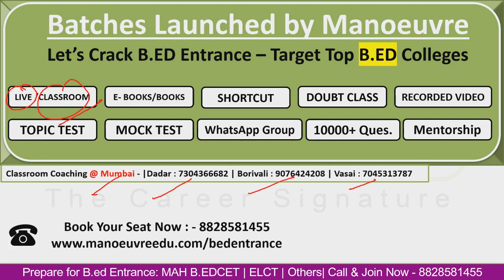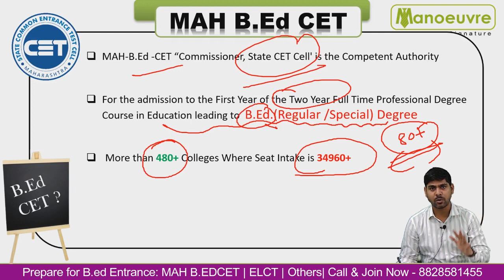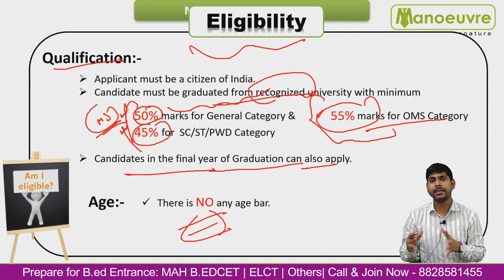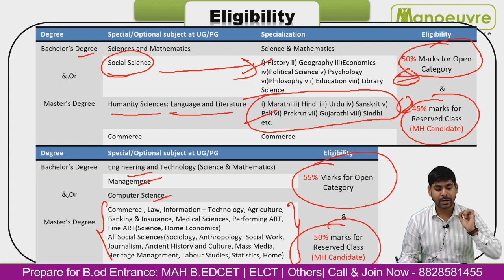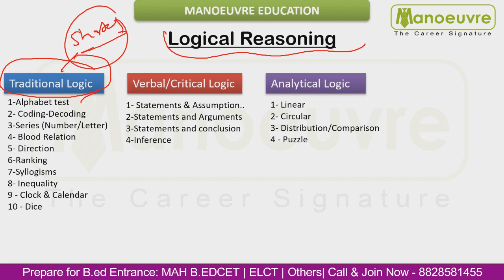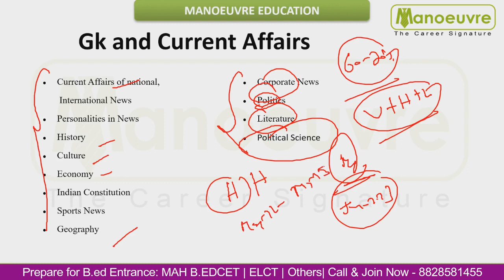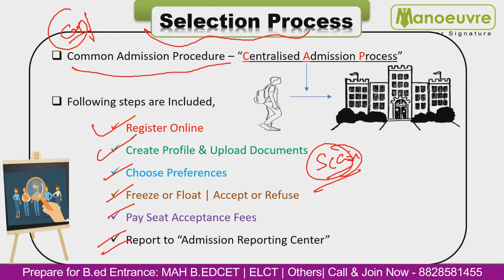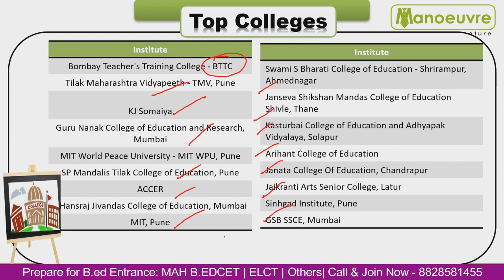MAH B.ED CET 2023 | Eligibility | Selection Process | Cut -Off | Syllabus | Top Colleges |Must Watch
Manoeuvre Education

Program Links -